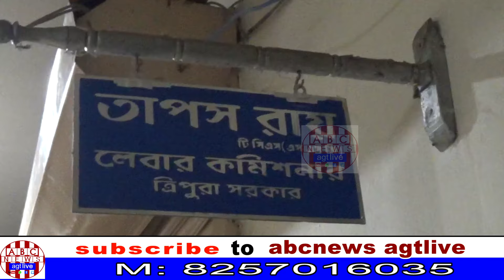NTUI DEMONSTRATES AGITATION AND SUBMITS DEPUTATUION TO LABOUR COMMISSIONER ON JULY 29, 2019